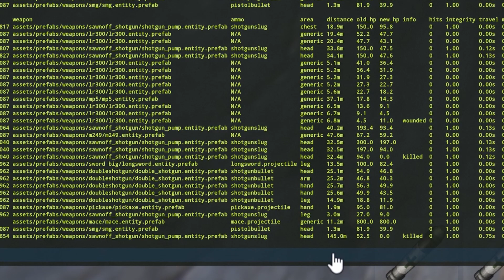Slugs are great